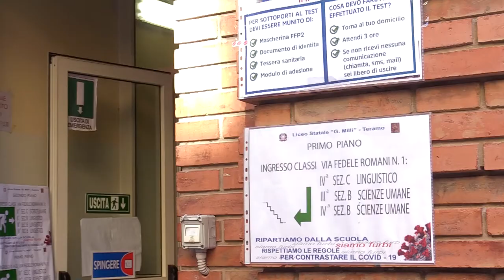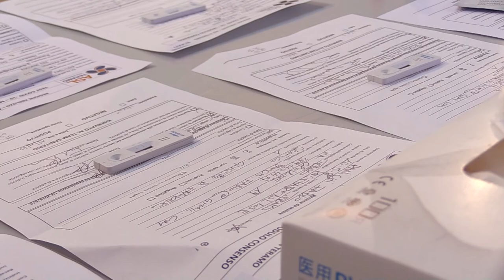Teramo. Scarsa l'affluenza nel primo giorno di screening di massa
E' bassa l'affluenza dei teramani nel primo giorno di screening di massa a Teramo capoluogo. Nessuna fila ai 22 siti predisposti dal Comune e sarà difficile raggiungere il traguardo ambizioso del 60% della popolazione testata. Fino ad oggi in tutta la provincia teramana sono stati effettuati 9.300 test e riscontrati 32 casi di positività.